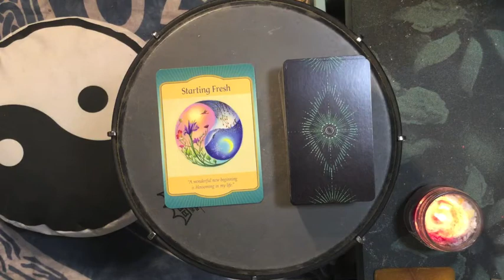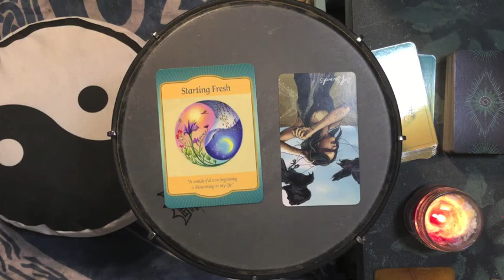Dreams 2021-08-08 Lion’s Gate New Moon 🌑 The Paradox of Starting Fresh